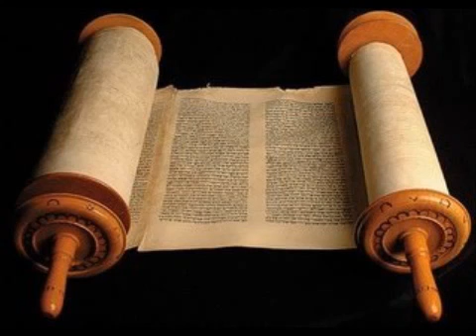Romanos 10 Cid Moreira Bíblia em Áudio youtube original